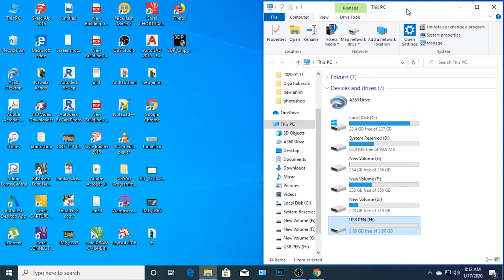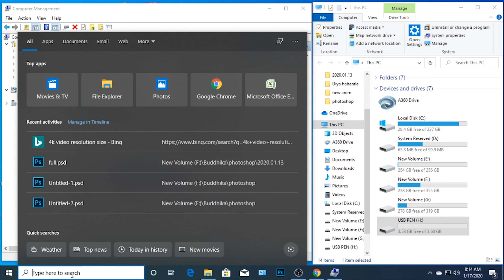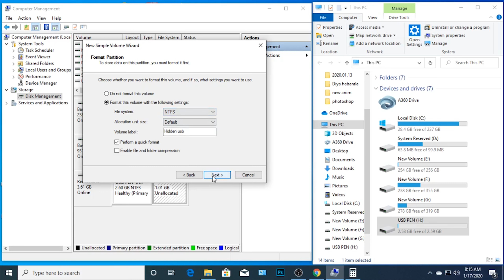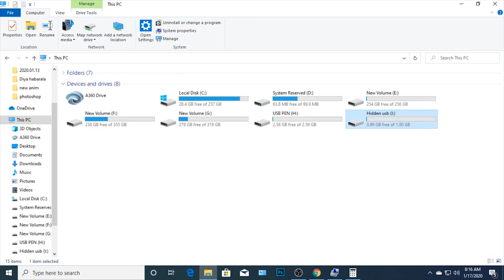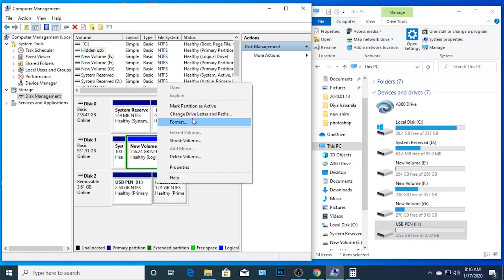How To Create | a Hidden and Partition In USB Flash Drive. | Win10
Hello welcome to you my youtube channel.

This is a very important video and watch this.

Today I will explain to you. How To Create a Hidden and Partition In USB Flash Drive Use Windows 10.

so connect your USB Drive to your pc and follow with me step by step.

ආයුබෝවන් මගේ යූ ටියුබ් නාලිකාවට ඔබව පිළිගනු ලබනවා.

මෙය ඉතා වැදගත් වීඩියෝවක් වන අතර මෙය අවසන් වන තුරු  නරඹන්න.

අද මම ඔබට පැහැදිලි කරන්නම්. USB ෆ්ලෑෂ් ඩ්‍රයිව් හි සැඟවුණු සහ කොටස් සාදන්නේ කෙසේද.

එබැවින් ඔබගේ USB ඩ්‍රයිව් එක ඔබේ පරිගණකයට සම්බන්ධ කර පියවරෙන් පියවර මා සමඟ යන්න.